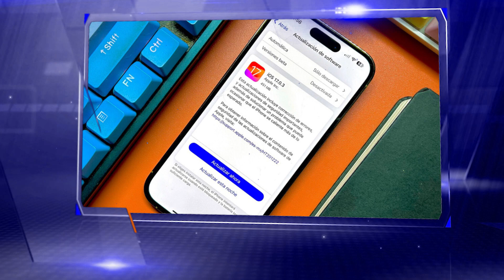¡Flash Flash Informativo El Nacional 05 de OCTUBRE de 2023!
Lo más relevante de esta mañana en El Nacional, resumen rápido con Jonathan Rivera.